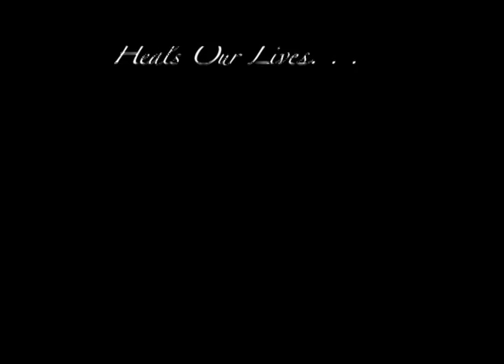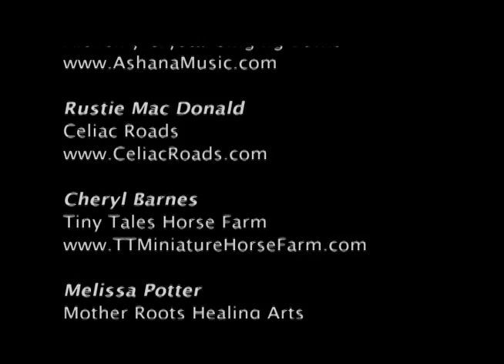The Power of One - Melissa Potter